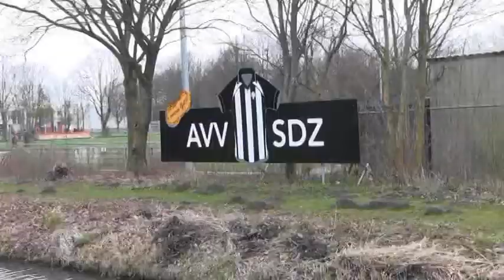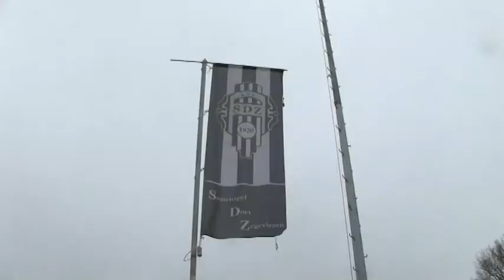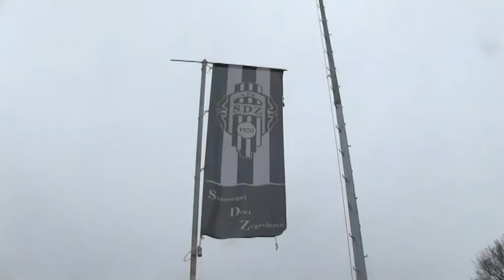SDZ TV - De Milano Koenders Voetbalschool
Onlangs introduceerde oud-SDZ'er en profvoetballer Milano Koenders onder de vleugels van oud-Ajacied Nordin Wooter zijn voetbalschool bij de club waar hij ooit begon.

En verder introduceert SDZ TV kantinemedewerkster DENISE!

SDZ TV zal ook worden uitgezonden bij VAN STIRUM TV, het SALTO televisieprogramma voor en door de Spaarndammerbuurt en de Staatsliedenbuurt, iedere vrijdag te zien op SALTO 1 van 21.30 tot 22.00 uur. Later zal SDZ TV eigen zendtijd krijgen bij SALTO.